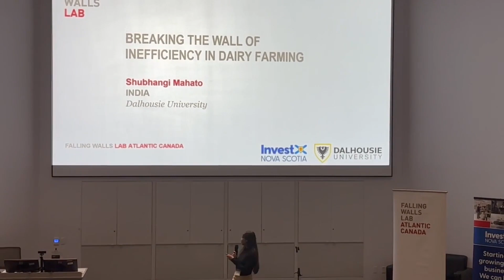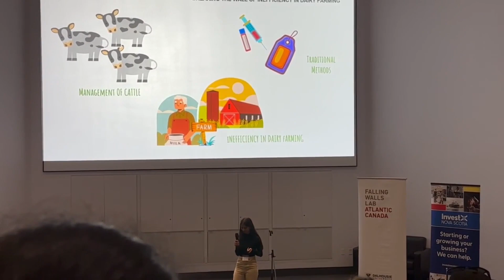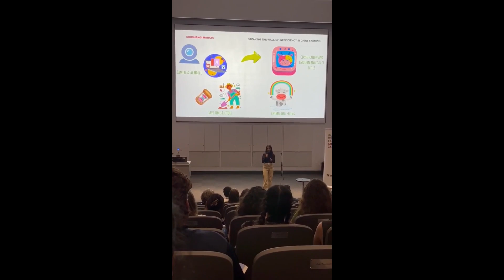Falling Walls Lab - Breaking the Wall of Inefficiency in Dairy Farming - Shubhangi Mahato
Detecting facial expressions and emotions of farm animals has the potential to improve animal welfare - Supervisor - Professor Suresh Neethirajan - Falling Walls Lab Atlantic Canada Dalhousie University